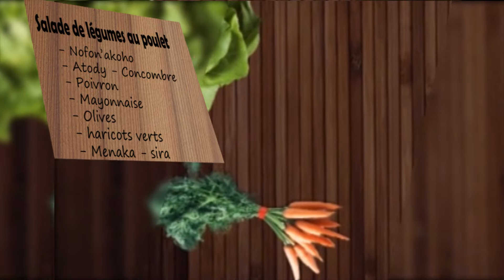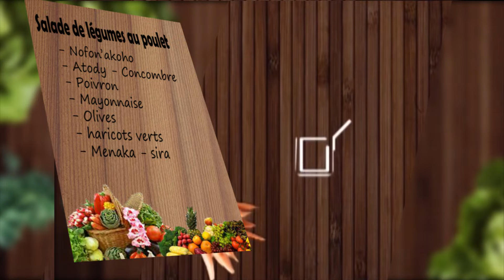TSIKONINA DU 16 MARS 2019 BY TV PLUS MADAGASCAR